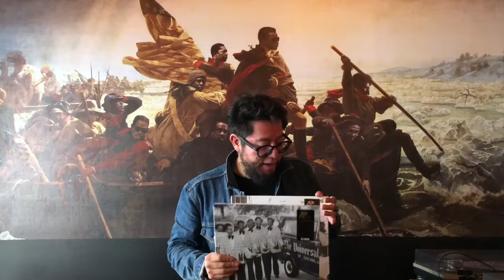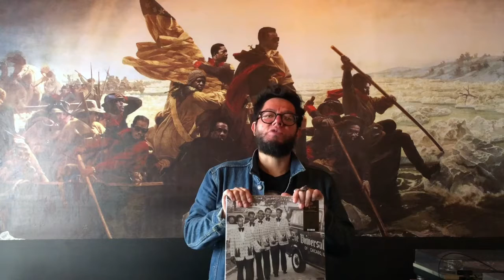Revancha: Gospel Soul.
El sello de Chicago llamado Numero Group ha editado una increíble serie de Gospel Soul/Funk llamada Good God! Denle play a nuestra recomendación semanal para que chequen de qué van esas increíbles compilaciones: